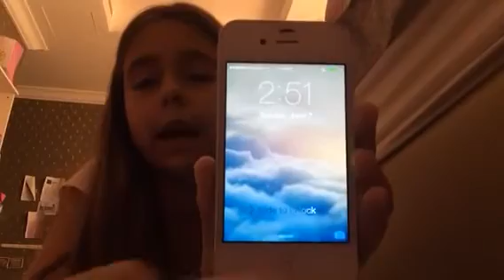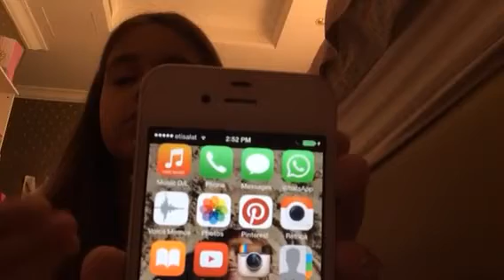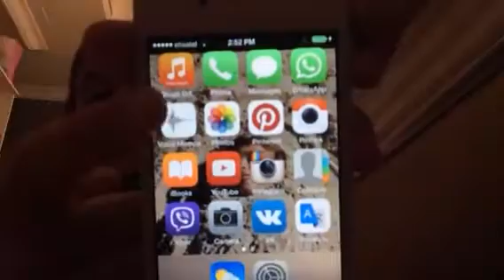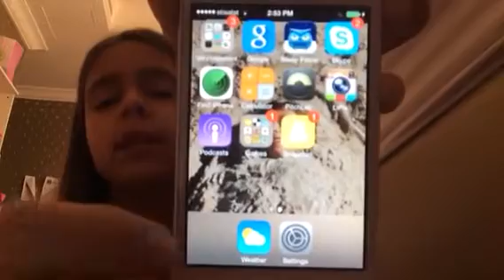Что у меня на IPhone 4S